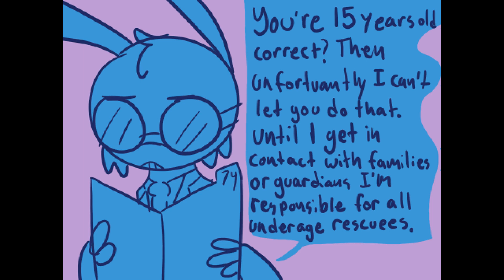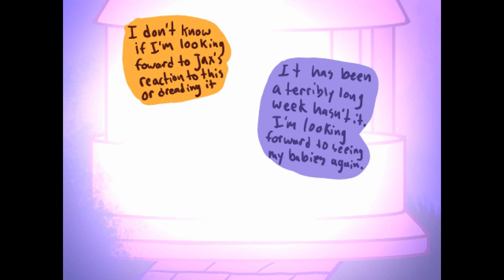Lightningbug Rabbit Comic Dub Episode 3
Number: 3
Creator: Me
Comic Chapter Start: 9 (2021)
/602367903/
Comic Chapter End: 14 (2022)
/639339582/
Comic Chapter count: 6